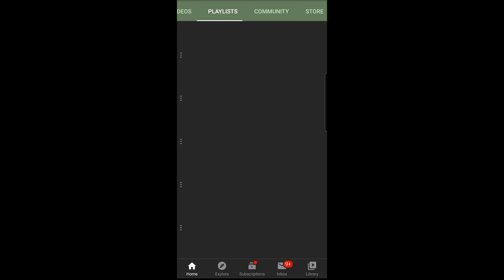What I eat in a day? | Healthy eating | Meal ideas| MomCafe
Infant nutrition
Child nutrition
Adult nutrition

To buy this Potty training watch use the below link
Potty Wrist

To find out more about RED GINSENG, you can check out website here - zenergy.co or @zenergyco on instagram.

1. Everything about breast pump
2. Everything about cow’s milk
3. Tips to reduce post pregnancy belly fat
4. Cloth diapers for babies
5. How to get pregnant with PCOS

Love
Madhu xoxo